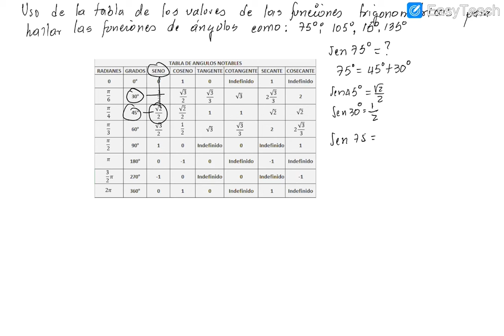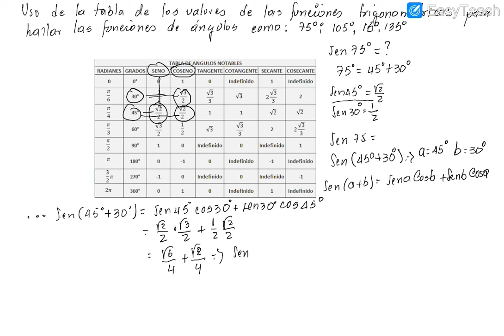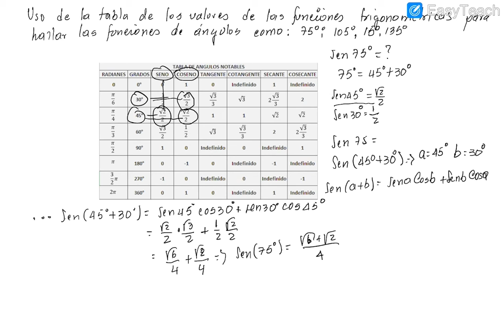APLICACION DE LAS FORMULA PARA F T DE LA SUMA DE ANGULOS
Explica como podemos usar la tabla de los valores de las funciones trigonométricas de ángulos notables para hallar valores de ángulos que no se encuentran en esta tabla